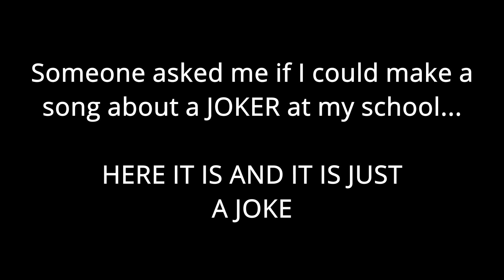HASIF JOKES(REQUEST FROM IRFAN)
if u guys want me to make a song , just ask but pls dont ask for dumb stuff.
BTW this song is just a joke and pls dont be angry hasif pls